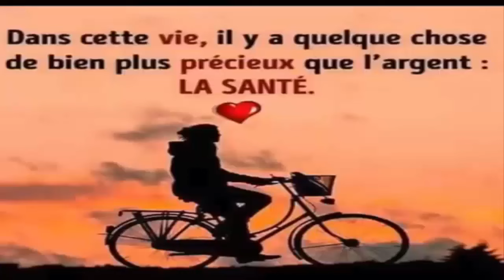Cette plante diminue l'acidité soulage les douleurs articulaires, les rhumatismes, les tendinites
REGARDER AUSSI:
6 façons efficace de faire descendre les règles plus rapidement a l'aide ces palntes 100% naturelles